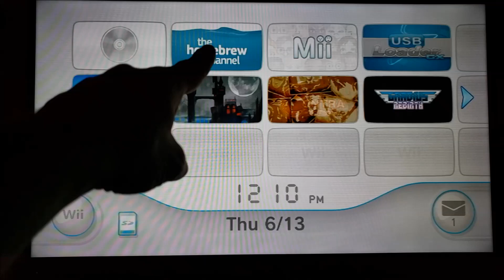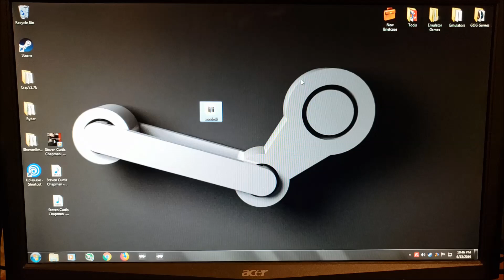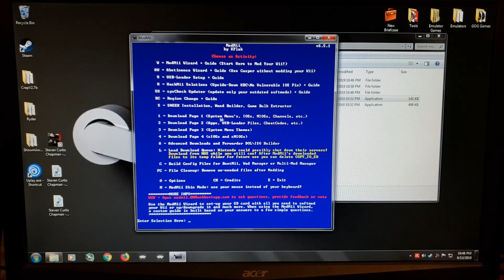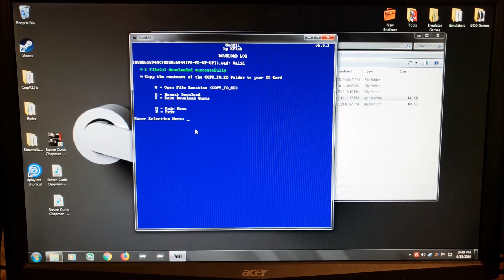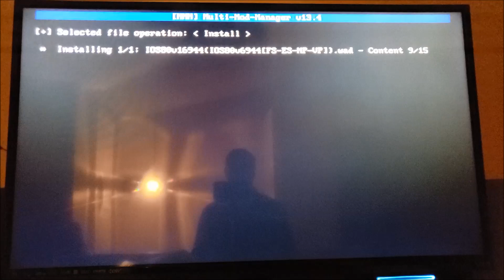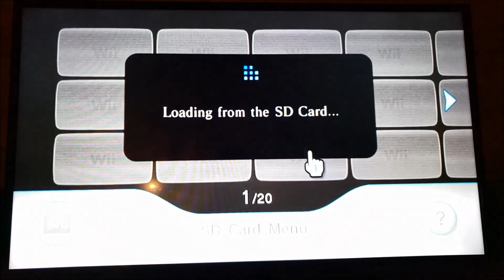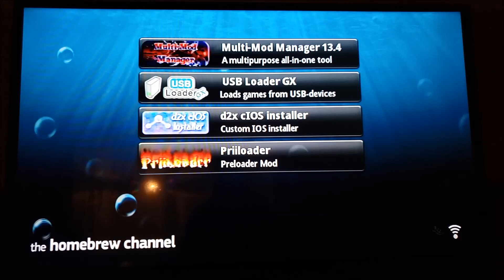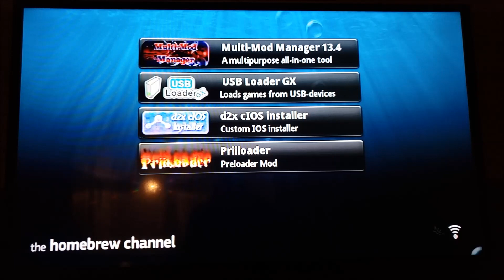"Failed to Launch" when loading VC/Wiiware Games From SD Card On Modded Wii 4.3U FIX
How to mod your Nintendo Wii by Modern Vintage Gamer